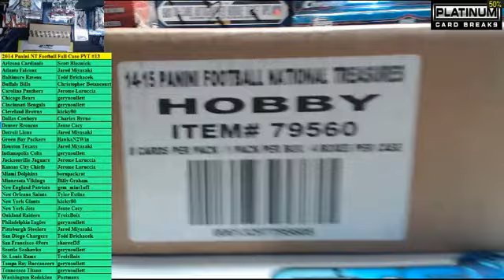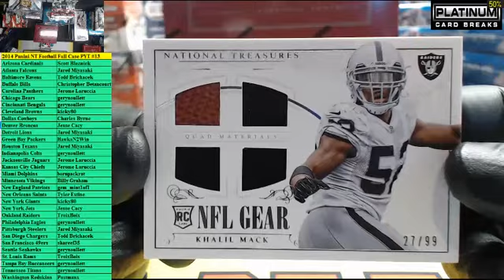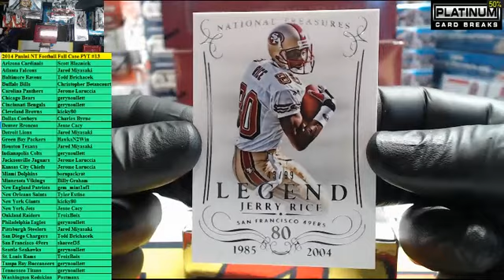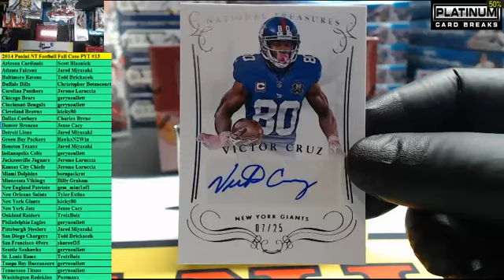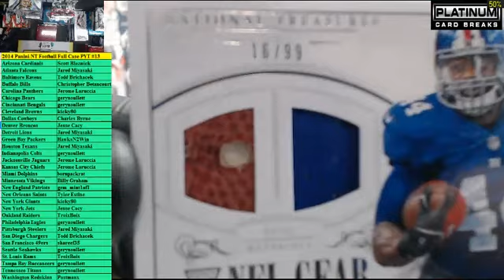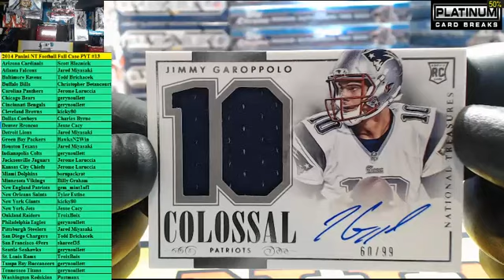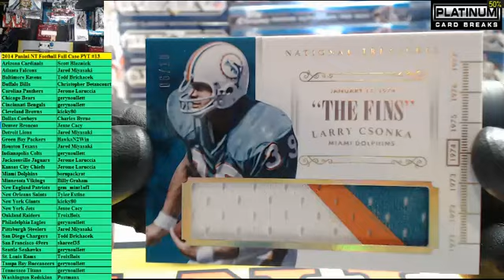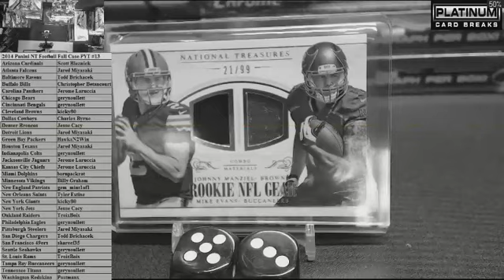2014-15 Panini National Treasures Football Full Case PYT #13 (4/11/15)